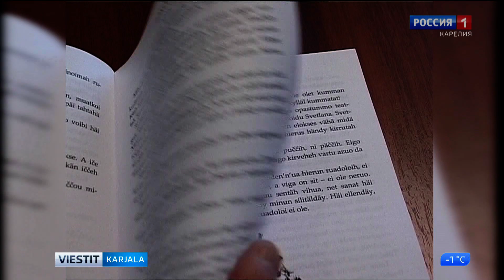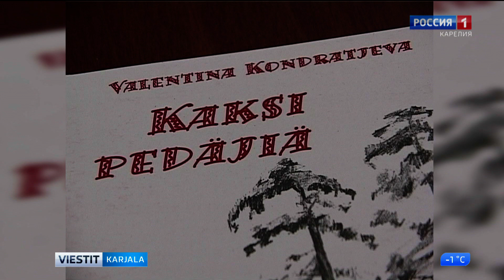Kirjuttai Valentina Kondratjeva pidi vuozipäivän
Mennyt suovattan, 21. kevätkuudu, karjalaine kirjuttai Valentina Kondratjeva täytti 70 vuottu